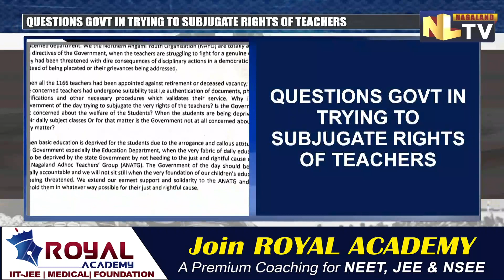NORTHERN ANGAMI YOUTH ORGANIZATION ISSUES PRESS RELEASE IN SUPPORT OF ANATG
The Northern Angami Youth Organization(NAYO) issued a press release in support of the All Nagaland Adhoc Teachers Group(ANATG) on September 28. NAYO extends its solidarity to the group and vouches for an all out quality education. The organization slams the government and the concerned departments for their ignorance and further questions as to why the government is trying to subjugate the very rights of the teachers